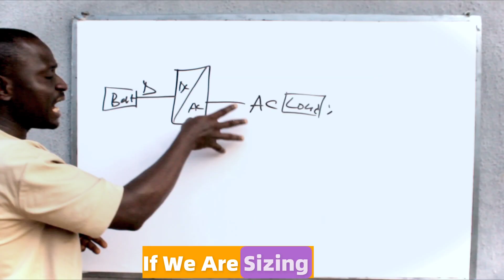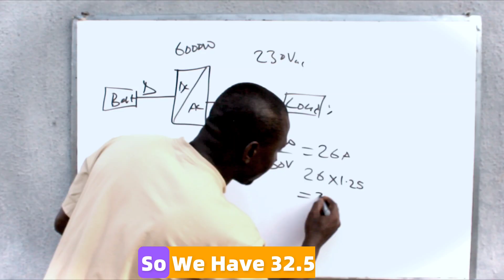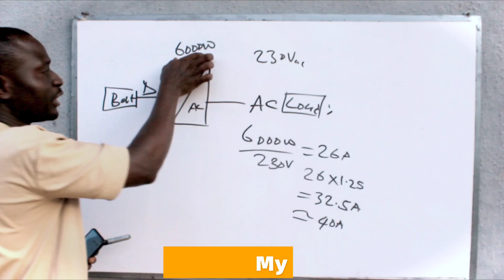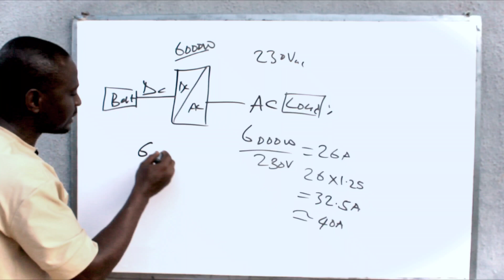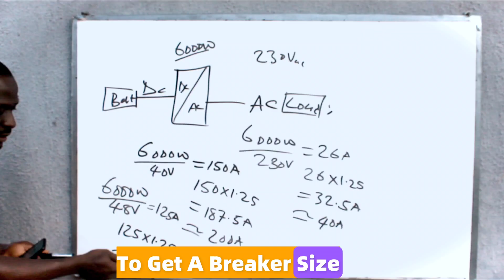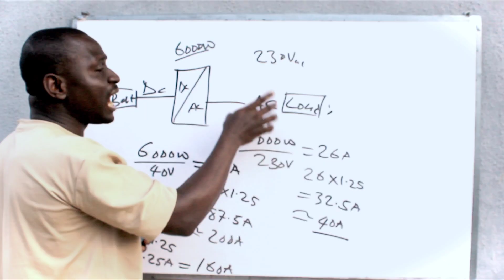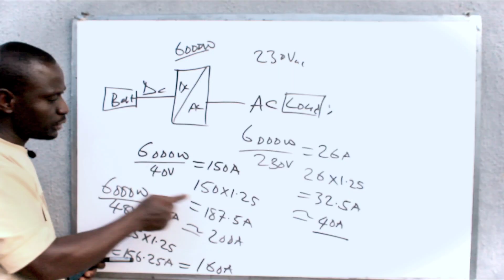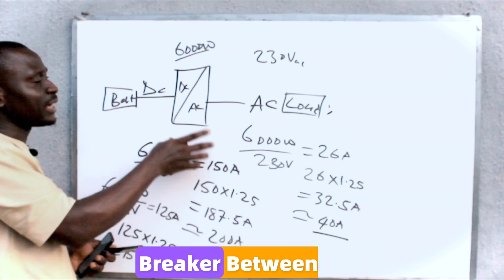Training on solar and inverter| How to Size Breakers Between Inverter, Battery, and Loads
Are you confused about what size breaker to use between your inverter and battery or inverter and loads? In this video, I break down how to correctly size breakers for both the DC side (battery to inverter) and the AC side (inverter to loads) — so you can install safely and avoid costly mistakes!